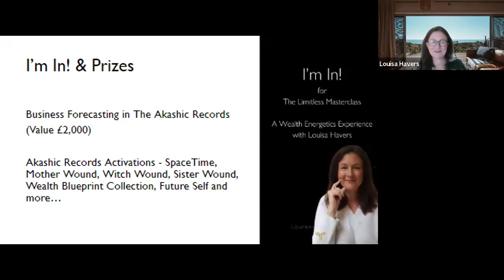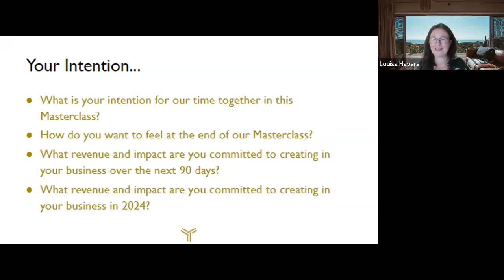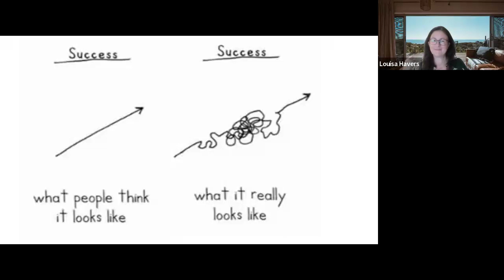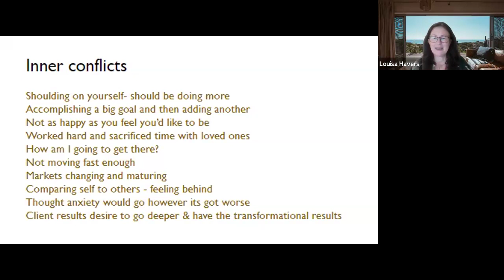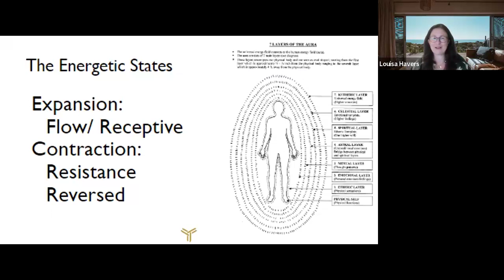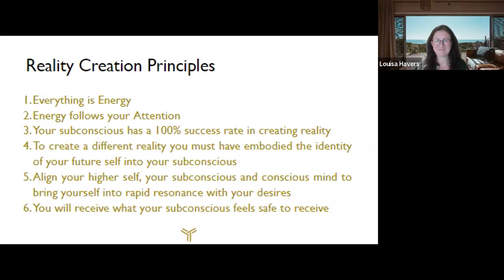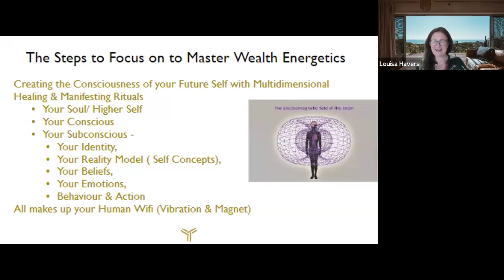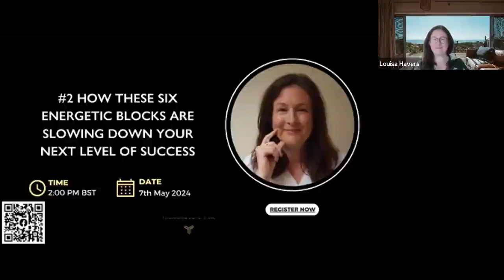#1 How to Master Wealth Energetics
You’ll learn the exact steps to focus on in mastering Wealth Energetics, so you’ll always know how to have complete confidence that you’ll hit your financial revenue goals.

Louisa Havers is an internationally renowned Success Adviser and Creator of The Helix Method®, Master Akashic Records Channel (Soul Journeys® Method). She enables multi six and seven figure entrepreneurs to "lift the ceiling" in both their lives and businesses. Louisa enables clients across the globe to activate quantum leaps to success in their own journey of self actualisation and fulfilment.

Have you tried this?

💸I also use inner rewiring programming and have created a playlist for you all here so you can rewire your subconscious mind to create and receive your desired monthly revenue.

💸Download our guide that we give our clients who explode through their money ceiling by living at their fullest self expression with our impactful manifestation rituals - this is on the house from me !

Become a Helix Method Mentor with our pioneering Energy Psychology Certification Program

This powerful Masterclass will "Uncover the Six Success Codes for a Six Figure Leap in Business" - it's time to celebrate yours!